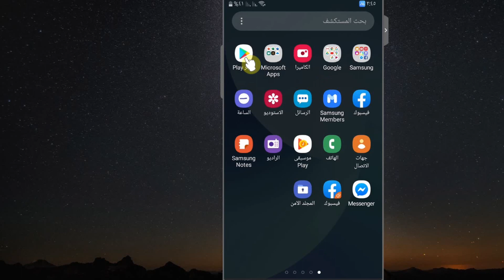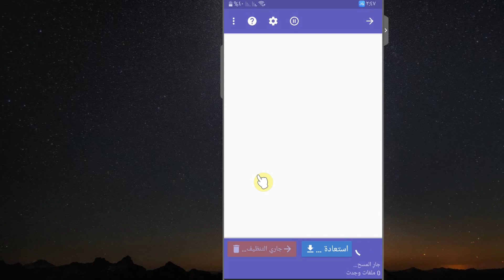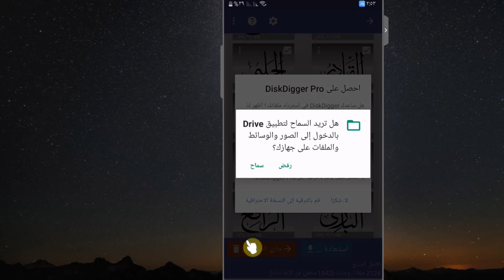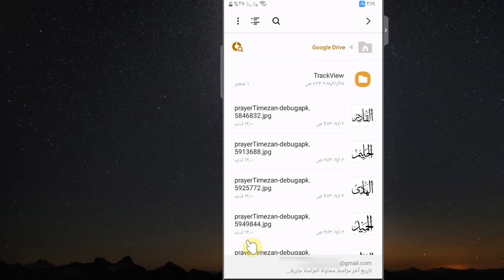استرجاع الصور والملفات والفيديوهات المحذوفة من الهاتف ( بطريقة لن تتخيلها )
كيفية استرجاع الصور والملفات والفيديوهات المحذوفة من الهاتف الاندرويد بعد الفورمات شرح طريقة كيفية استرجاع الصور والملفات المحذوفة من الهاتف بعد الفورمات نهائيا من الاندوريد
استرجاع الصور المحذوفه و الممسوحة
اعادة الصور المحذوفه من الموبايل
برنامج استرجاع الملفات المحذوفه
برنامج ترجيع الصور المحذوفه
استرجاع الملفات المحذوفة من الاندرويد بدون روت